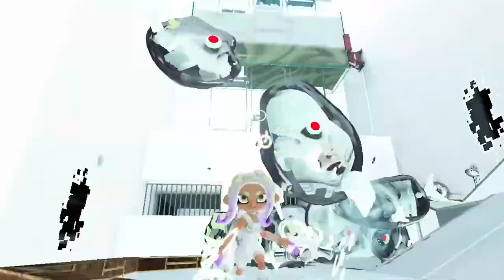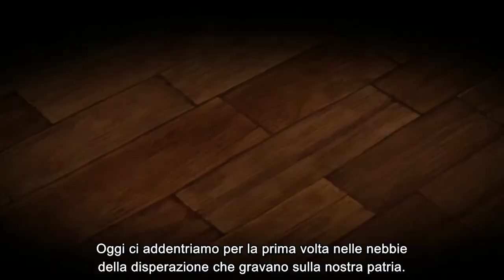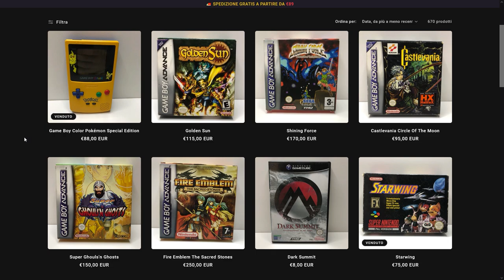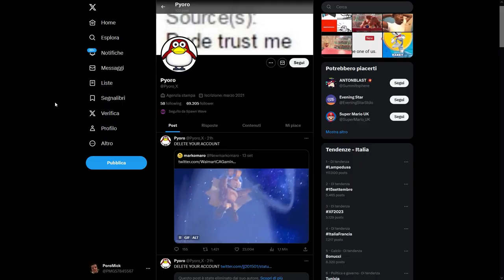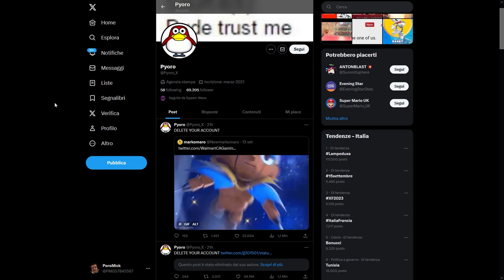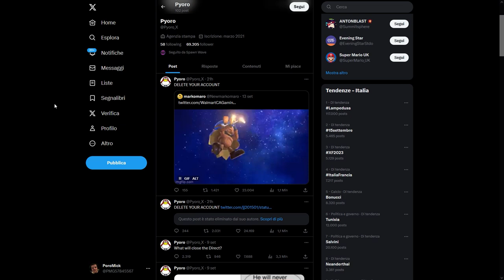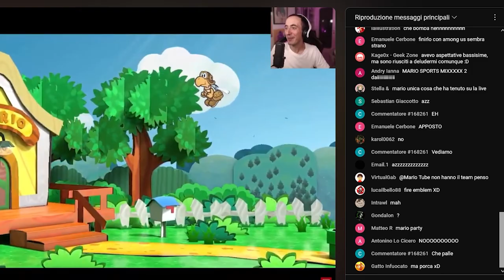Il Nintendo Direct è stato una DELUSIONE? TANTO Super Mario, TROPPI remake e l'ombra di SWITCH 2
Il Nintendo Direct per molti è stato una delusione. Nonostante ci siano parecchi giochi di Super Mario in arrivo su Switch, nuovi titoli come Princess Peach: Showtime e ci sia anche il ritorno di F-Zero, qualcosa sembra essere mancanto alla presentazione Nintendo. La colpa è dei troppi remake oppure del fatto che Switch 2 è dietro l'angolo? Vi aspetto nei commenti!

00:00 Intro + ringraziamenti
01:02 Un Nintendo Direct deludente?
01:20 Niente Super Mario Bros. Wonder
01:40 Super Mario RPG: troppo simile all'originale?
02:10 Detective Pikachu: NON CI SIAMO
02:38 Wario Ware e TROMBONI
03:21 Luigi's Mansion 2 è ANACRONISTICO
03:59 Kirby? NO! Princess Peach: Showtime!
04:45 Splatoon 3 e la FINE di Mario Kart 8
05:34 F-Zero 99: BENE ma...
06:15 Terze Party: Square Enix + bonus
06:34 Il ritorno di Vanillaware
06:56 Ubisoft e Prince of Persia. Niente BG&E
07:21 Tomb Raider remake
07:46 Konami, Contra e WayForward
08:25 SPONSOR + Donkey Kong RITORNA! Ma...
10:01 NON SOTTOVALUTATE Another Code
10:29 Paper Mario: il remake che NON TI ASPETTI
11:07 3 GRANDI DELUSIONI
12:06 Tra remake, delusioni e Switch 2: Direct PROMOSSO?
14:07 Outro e Patreon